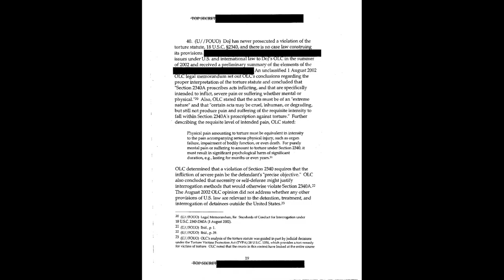Doug Liman's Pitch and Trailer for Reckoning With Torture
Reckoning With Torture is a grassroots collaborative film project between Doug Liman (The Bourne Identity, Fair Game, and Mr. & Mrs. Smith), the ACLU and PEN American Center that examines the human cost of America's post-9/11 torture program.

To submit your own reading or to learn more about the project,